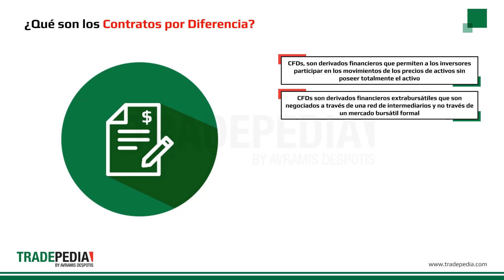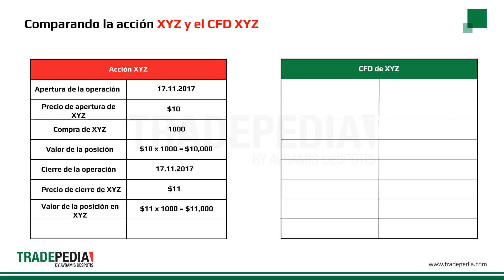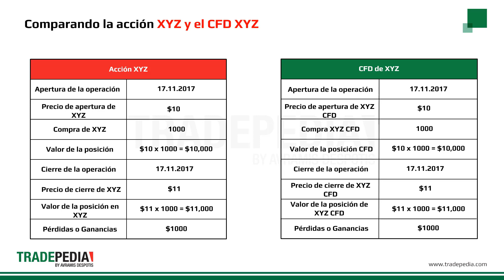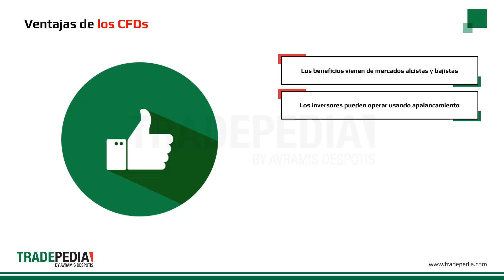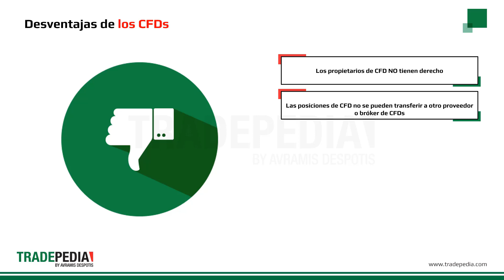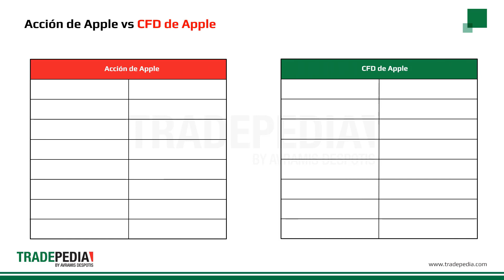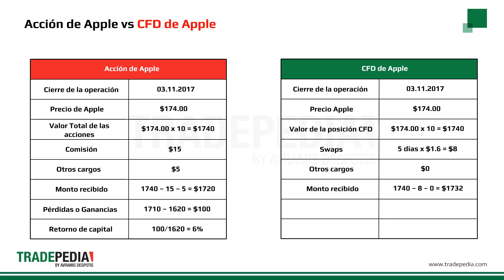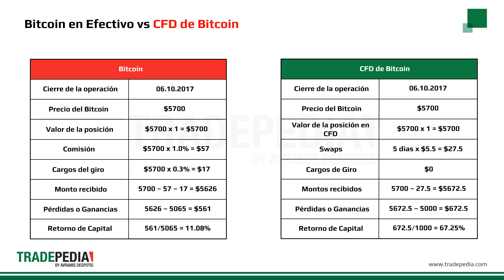Lección 1.4 - Introducción a CFDs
Un contrato por diferencia (CFD) es una forma popular de trading derivado. En este video conoceremos en profundidad estos instrumentos financieros más populares y consideraremos las ventajas y desventajas del trading con CFD a través de ejemplos prácticos.